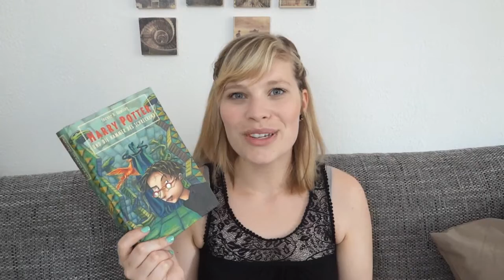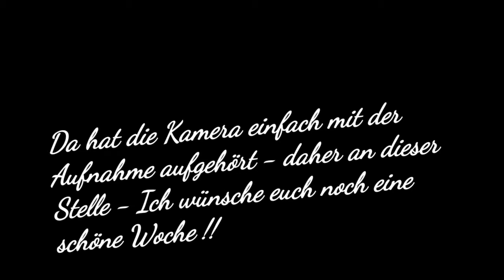Die letzten Drei - Ein Magischer Sommer//Stolz und Vorurteil und Zombies// Harry Potter 2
Harry Potter & die Kammer des Schreckens

Ein Gratis Hörbuch von Audible: